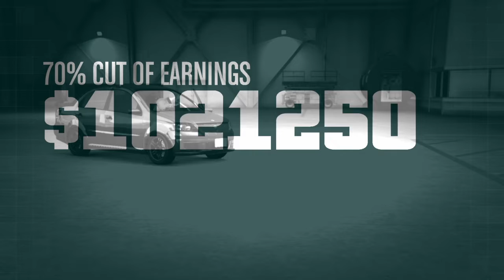GTA V online: The Bogdan Problem mission